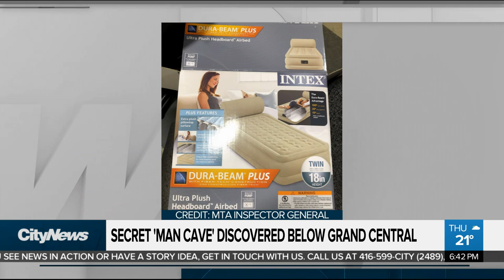Over or under? Answering the eternal toilet paper roll question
Which way should you hang a toilet paper roll: over or under? The head of Canada's largest toilet paper company answers that eternal question. Richard Southern and Ginella Massa discuss.